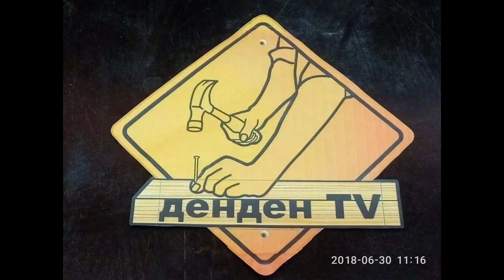Классный декор для дачи!Как сделать избушку на курьих ножках своими руками.